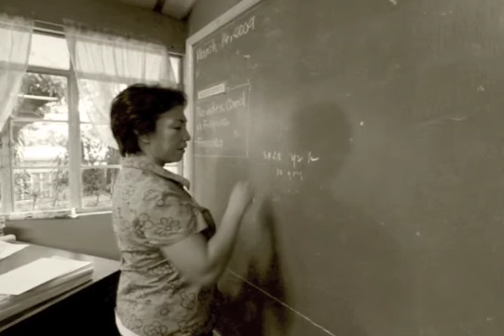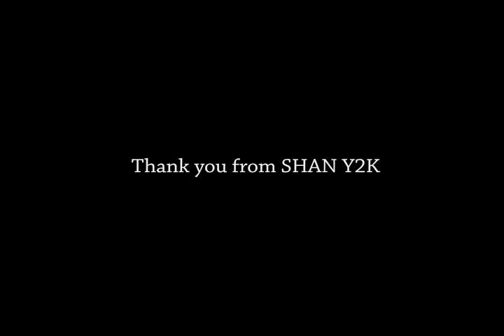Ms Cecil Bacay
A tribute from SHAN Y2K